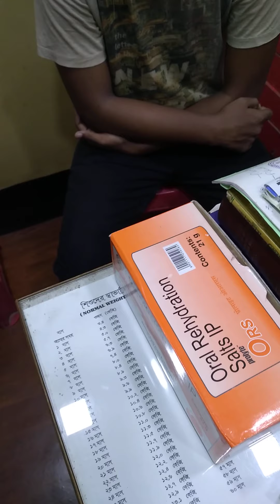(17)মুখে ব্রণ - চুলপড়া এবং মাথায় গ্রোথ এ হোমিওপ্যাথিতে উন্নতি দেখুন,9883565867